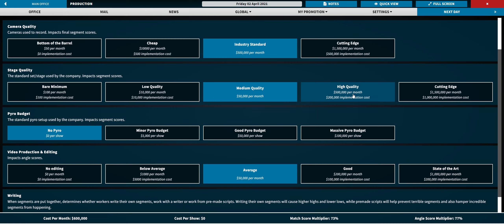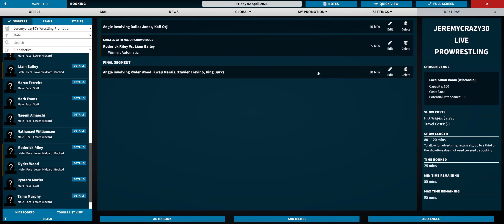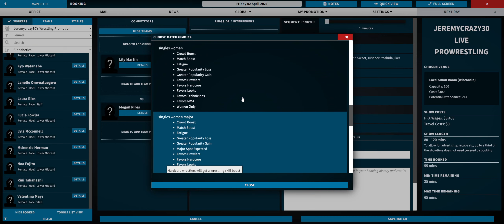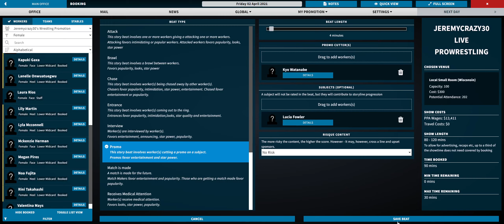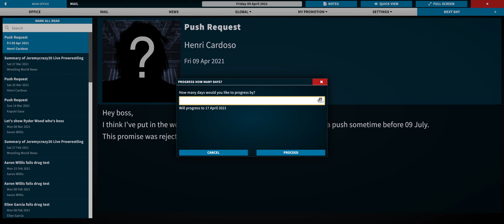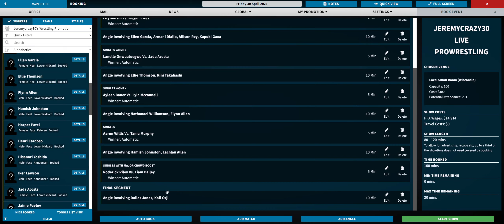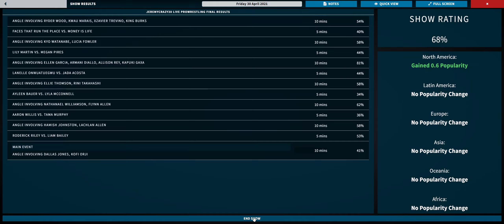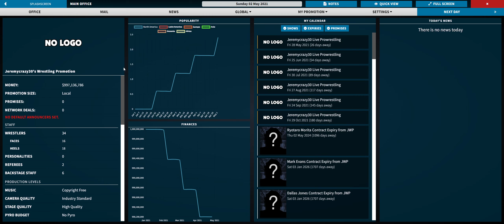Upgrading Production and Seeing Where that all goes in the Financial notes Pro Wrestling Sim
Upgrading some part of production to see if it will play a big factor in making the promotion more popular and event scores to rise. Using all of the wrestlers and their storylines to try and make the best show possible. Hope you enjoy and if haven't watched the other videos before this one. I highly recommend you do so. Then you can put the pieces together easily.